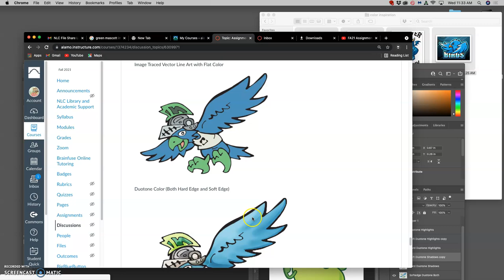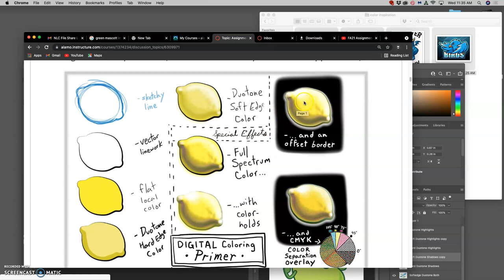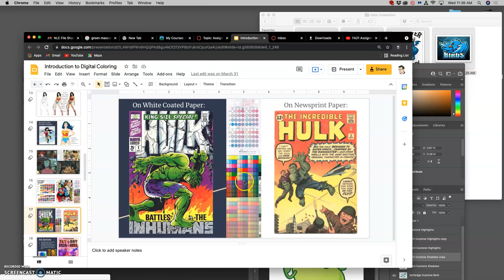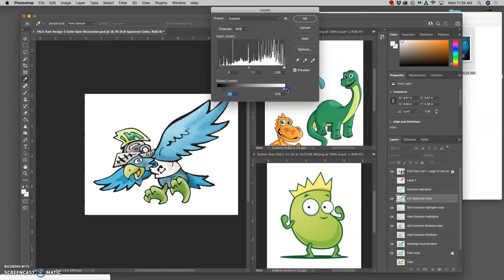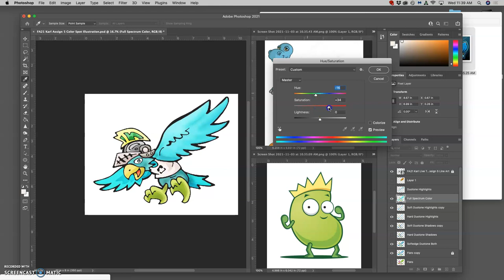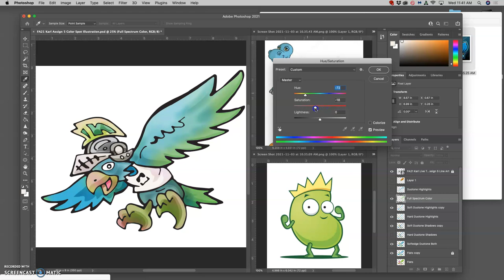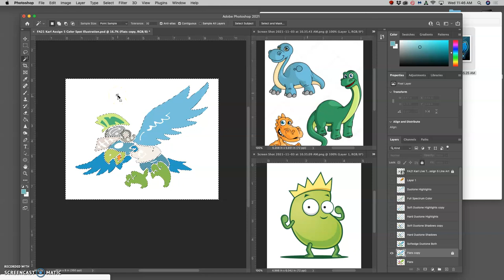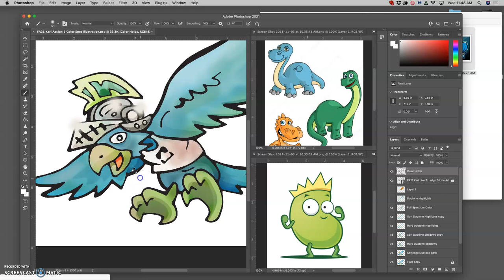9 Setting Up For Full Spectrum Digital Coloring